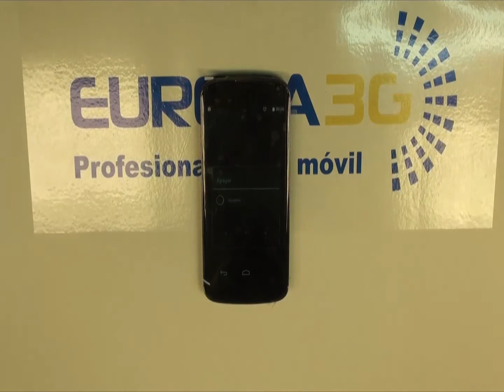Reparar pantalla LG NEXUS 4 (E960)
Reparación Pantalla LG Nexus 4 (E-960)
Cuando tenemos una rotura de pantalla, en este terminal de LG, normalmente deja de funcionar el táctil.

La pantalla frontal del Nexus 4 se compone de una pantalla de cristal, digitalizador y LCD que están unidos entre sí. Por desgracia, eso significa que los tres componentes deben ser reemplazados, aunque sólo uno de ellos este dañado.

La sustitución de la pantalla se realiza en menos de una hora, siempre que haya recambios en stock, no se borra ningún dato del teléfono ya  que se separa la pantalla del teléfono móvil y  reemplazamos el ensamblaje de la pantalla - la pantalla de cristal, digitalizador y LCD.

La piezas empleadas en todas nuestras reparaciones son originales, y por eso te damos la correspondiente garantía según la legislación vigente.

La reparación se completa en el color original del Móvil (negro o blanco) también se puede optar por cambiarlo.